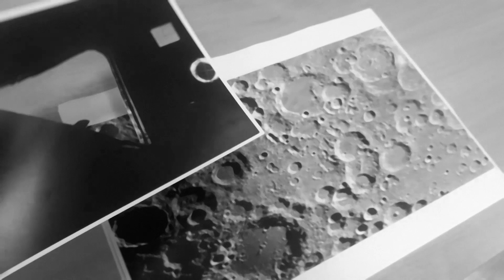Американцы никогда не летали на Луну!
Мной были найдены редкие кадры из секретного архива NASA,
доказывающие, что американцев никогда не было на Луне!!!